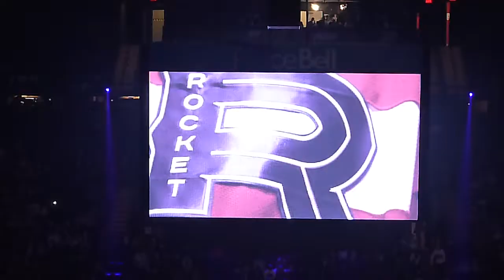The 2021-22 Laval Rocket team is introduced prior to the season opener vs. Belleville 10/15/21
The 2020-21 edition of the team finished 1st in the Canadian division, but there were no playoffs following the shortened season. Let's see how well the 2021-22 team can do during a full season.